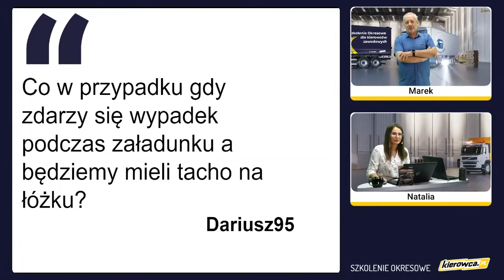Co w przypadku gdy zdarzy się wypadek podczas załadunku a tachograf ustawiony jest na łóżku?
00:00 - Co w przypadku gdy zdarzy się wypadek podczas załadunku a tachograf ustawiony jest na łóżku?
00:07 - Wszystko będzie zależało od wnikliwości osoby dokonującej oględzin.